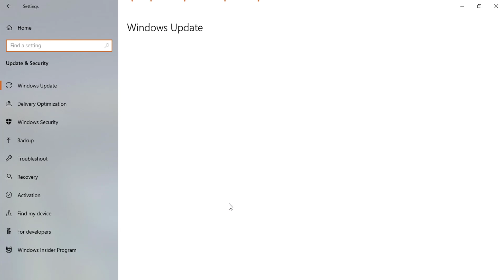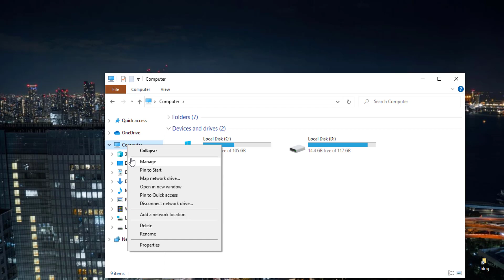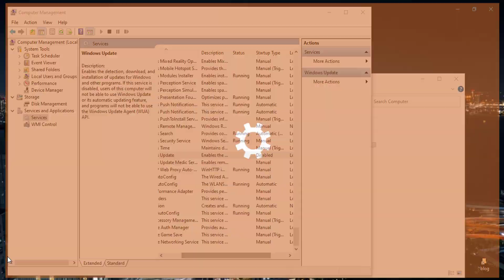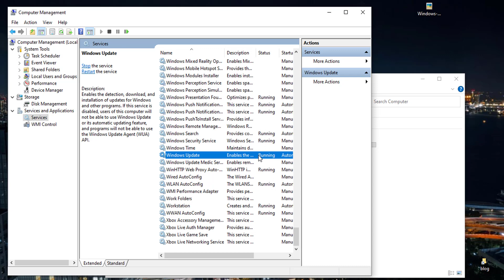How to Windows 10 Update Disable Permanently | How To Enable Windows 10 Update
सॉफ्टवेयर अपडेट से ज्यादा कुछ चीजें हैं जो हमें परेशान करती हैं। विंडोज उपयोगकर्ता अक्सर अपने द्वारा प्राप्त अपडेट के बारे में मजाक बनाते हैं क्योंकि उन्हें पूरा होने में इतना समय लगता है (हां, आपको अपना अपडेट रातोंरात शुरू करना चाहिए)।

किसी भी अच्छे सॉफ़्टवेयर की तरह, अपडेट हमारे कंप्यूटर के स्वास्थ्य और सुरक्षा का एक महत्वपूर्ण हिस्सा हैं। लेकिन, कभी-कभी अभी प्रदर्शन करना व्यावहारिक नहीं होता है, और दूसरी बार यह आपके द्वारा चलाए जा रहे अन्य सॉफ़्टवेयर के लिए समस्याएँ पैदा कर सकता है।

how do i stop auto updates in windows 10 home?
how to stop windows update in progress
How do I permanently turn off Windows 10 update?
Should I turn off Windows 10 updates?
How do I stop automatic updates?
How do I cancel a Windows update?
How to Turn Off Windows Automatic Update in Windows 10
Windows 10 Hack: 3 Ways To Stop Forced Updates
How to stop / disable automatic updates on Windows 10
How to Shutdown PC without Installing Updates
how to stop windows 10 auto update
Windows 10 Update Problem, every time asking to update
permanently disable Windows 10 Pro 64 updates